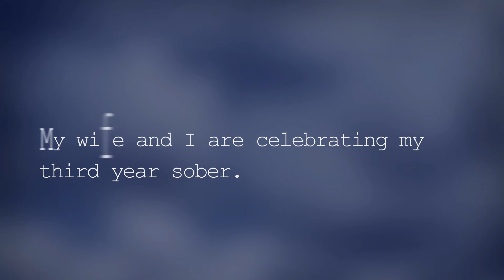Rewrite Your Story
It's never too late to rewrite your story. Take the first important step today towards healing.